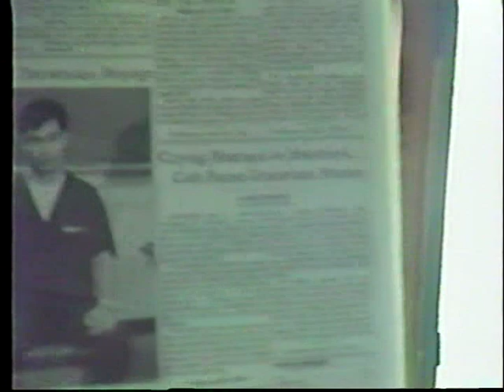VTS 01 2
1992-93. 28 minutes. Sean plays baseball. Watching "Full House." Cub Scout pinewood car derby. Kerry's dance recital. Sean plays more baseball.